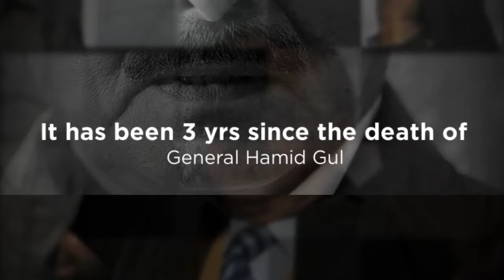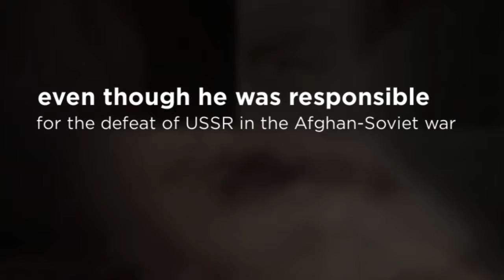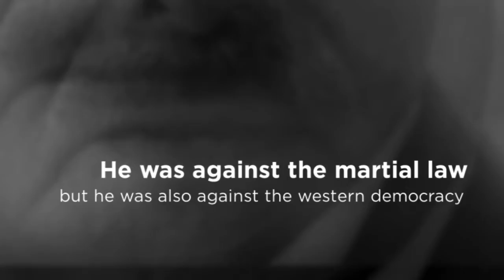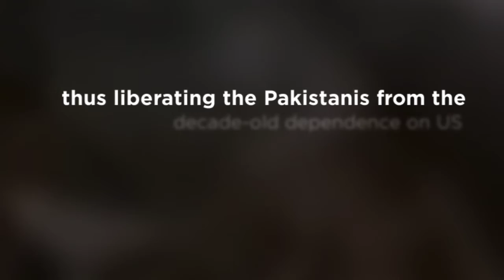One Man who defeated 2 super powers